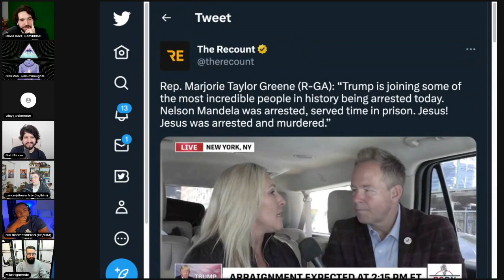Marjorie Greene Likens Donald Trump to Jesus Chris... Literally